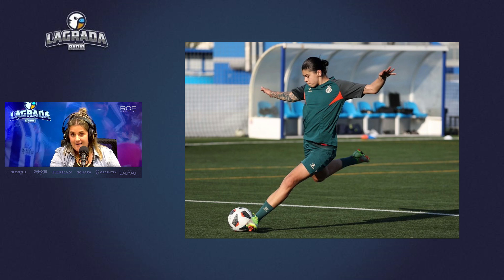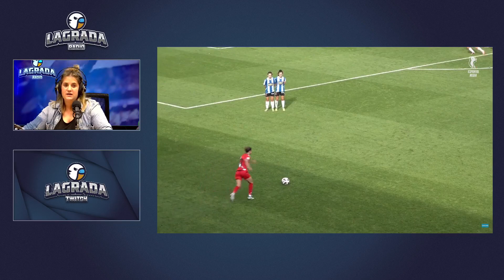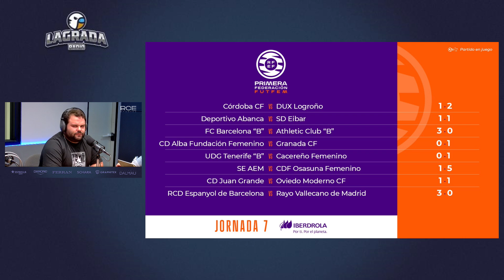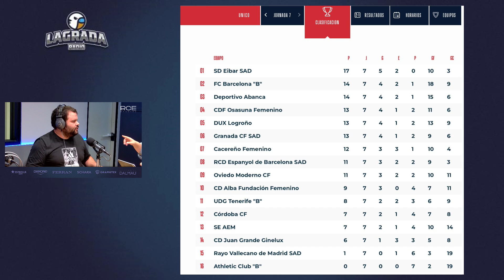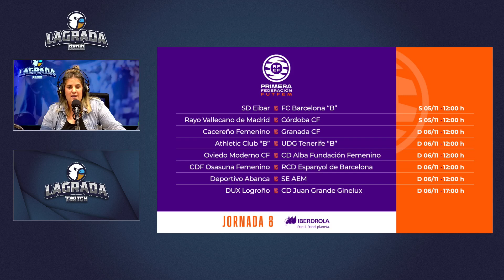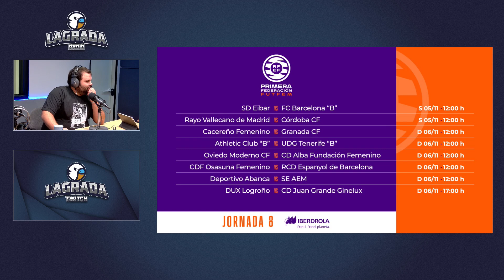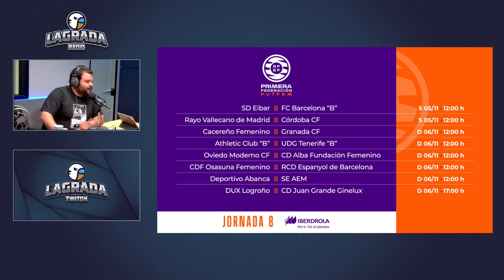Analizamos la actualidad del Espanyol femenino y entrevistamos a Carol Marín